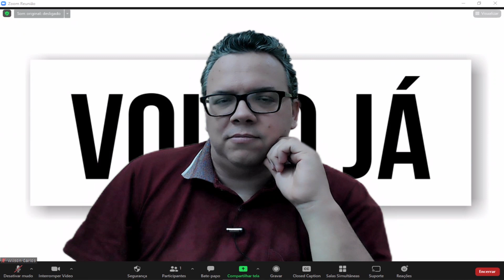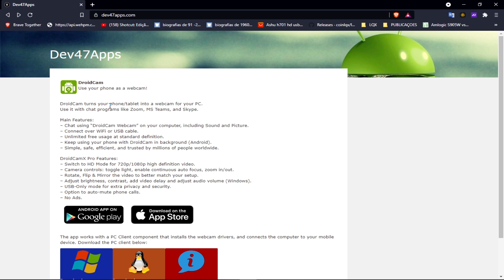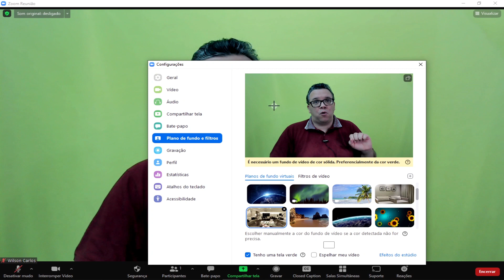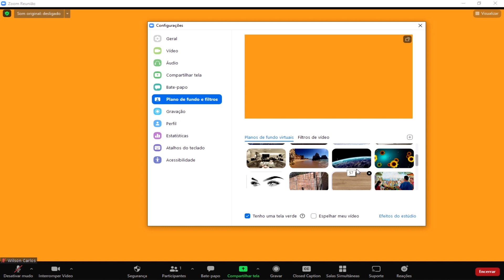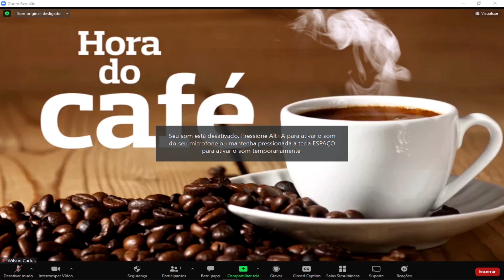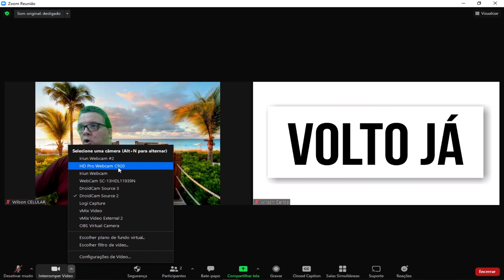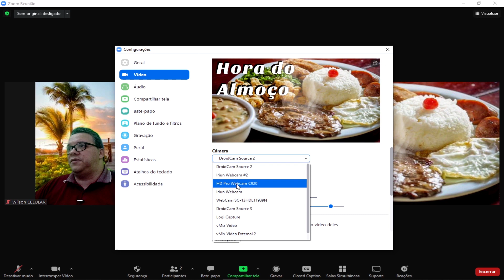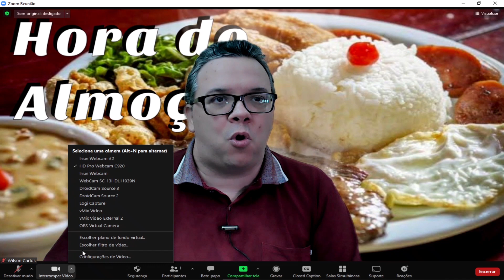ZOOM - (DICA) USAR PLANOS DE FUNDO SEM CAMERA - ÓTIMA FUNÇÃO.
(Confira se o nome que aparece é para Wilson Carlos de Oliveira)